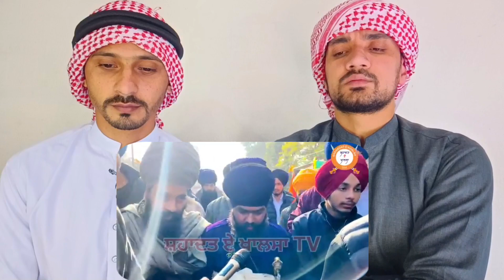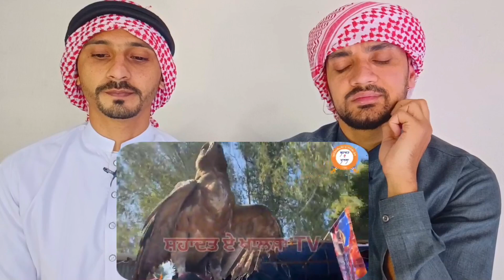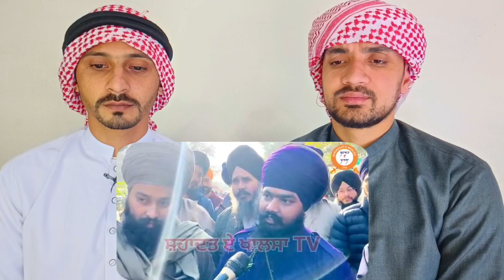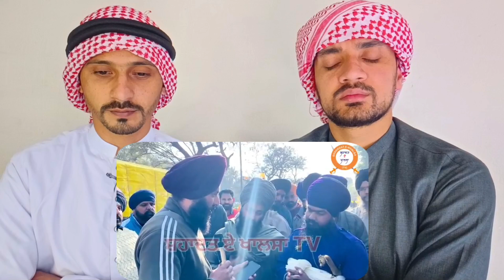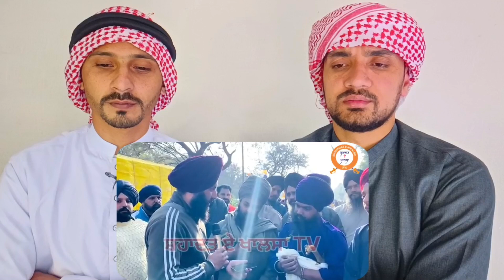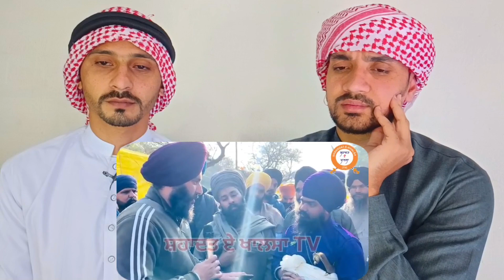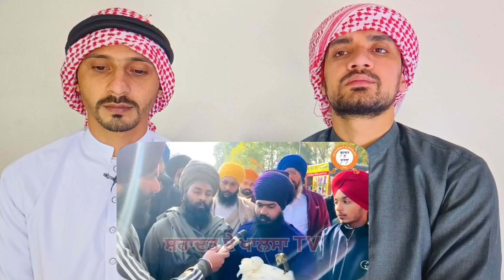ਬੰਦੀ ਸਿੰਘਾਂ ਦਾ ਜੇਲ ਵਿਚੋਂ ਕੀ ਆਇਆ ਸੁਣੇਹਾ। Kaumi Insaaf Morcha Chandigarh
ਬੰਦੀ ਸਿੰਘਾਂ ਦਾ ਜੇਲ ਵਿਚੋਂ ਕੀ ਆਇਆ ਸੁਣੇਹਾ। Kaumi
Insaaf Morcha Chandigarh